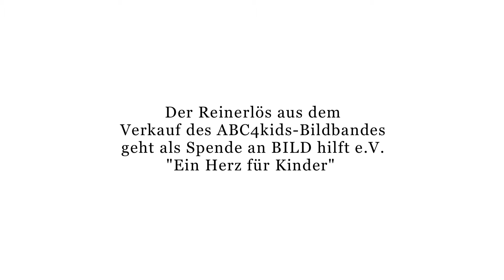ABC4kids - Claudia Effenberg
ABC4kids ist ein gemeinnütziger Verein i.G. ABC4kids produziert einen hochwertigen Bildband mit Prominenten zu Gunsten des Vereins BILD hilft e.V. "Ein Herz für Kinder"